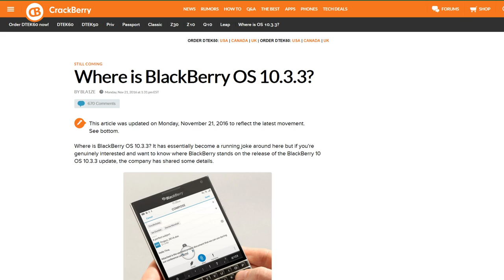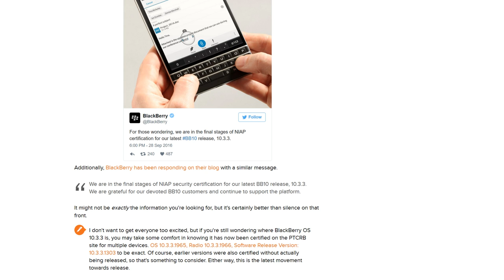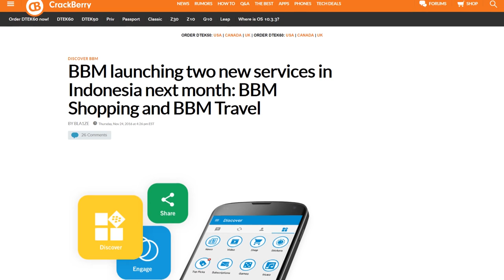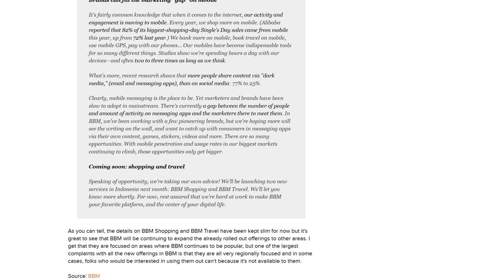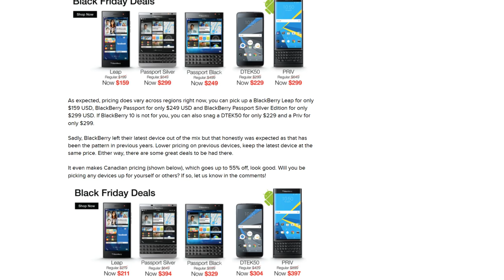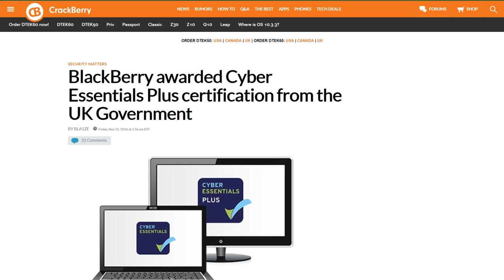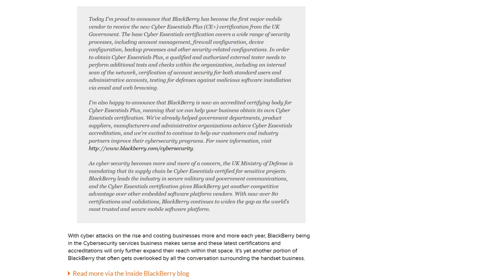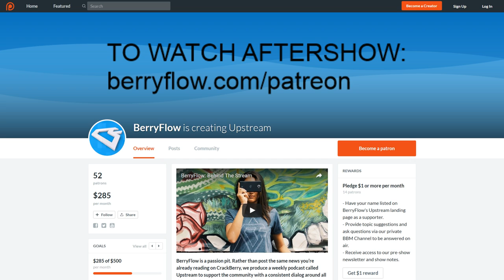BerryFlow Upstream #126 - Deal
This week we touch on 10.3.3 certification. Nasdaq hosts BlackBerry developer summit in NYC. BBM launching new services within the popular messaging app. New Black Friday deals offer the best pricing on BlackBerry devices we’ve seen all year, and BlackBerry has been awarded a new cyber-security certification from the UK government.

 - Join BerryFlow on social media -